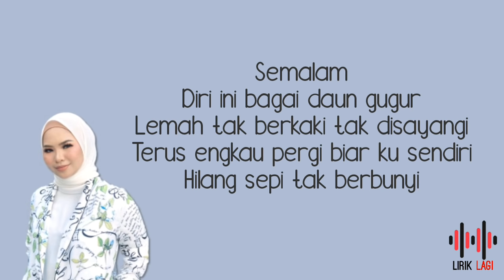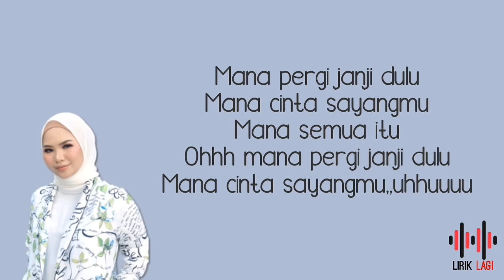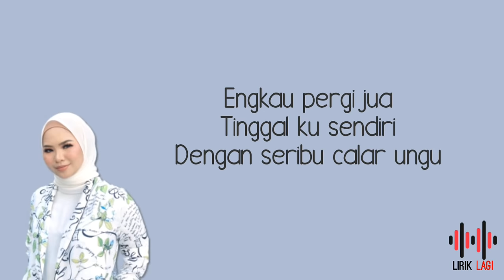Aina Abdul - Semalam (Lirik)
Semalam
Diri ini bagai daun gugur
Lemah tak berkaki tak dipeduli
Terus engkau pergi tinggalku sendiri
Ditemani jasad ini

Berkali kali ku coba
Untuk pergi jauh darimu
Setiap langkah ku terhenti
Kerna jasad ini

Engkau pergi jua
Tinggal ku sendiri
Dengan seribu calar ungu

Semalam
Lemah tak berkaki tak disayangi
Terus engkau pergi biar ku sendiri
Hilang sepi tak berbunyi

Kerna jasad ini

Engkau pergi jua
Tinggal ku sendiri

Mana pergi janji dulu
Mana cinta sayangmu
Mana semua itu
Ohhh mana pergi janji dulu
Mana cinta sayangmu..uhhuuuu

Kerna jasad ini

Engkau pergi jua
Tinggal ku sendiri